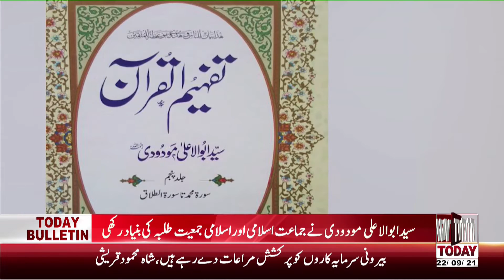Today is the 42nd anniversary of the founder of Jamaat-e-Islami, Syed Abu Ali Maududi